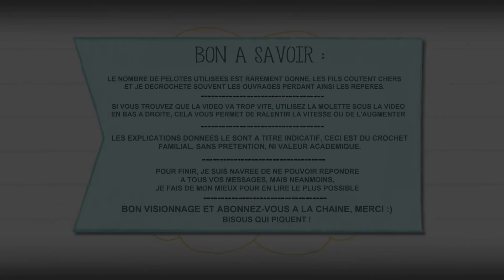Comment faire une jolie couronne de noel au crochet , deco diy débutante , pas à pas tuto facile